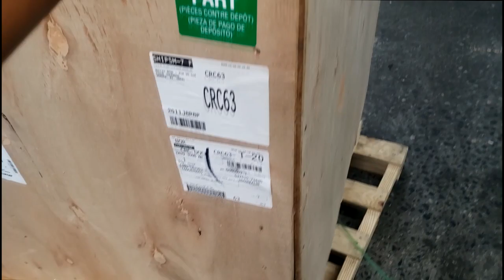Traded in for a 2021 Dodge Durango. This Chevy Corvette will be hard to resell, here's why.